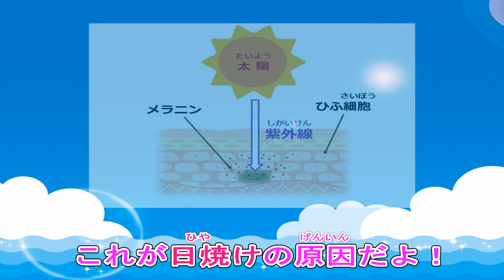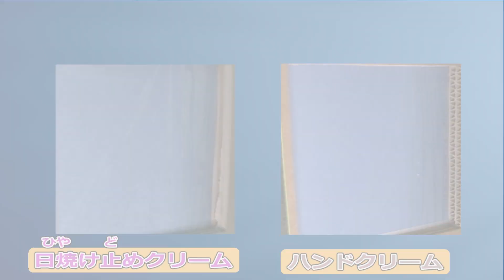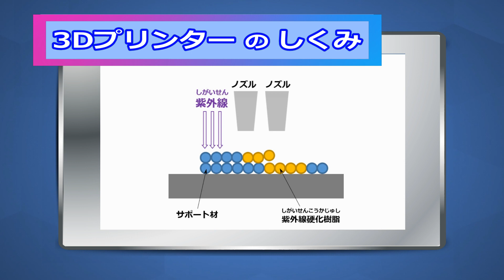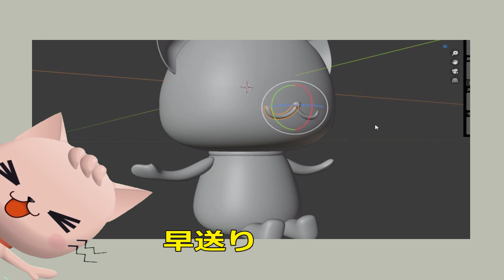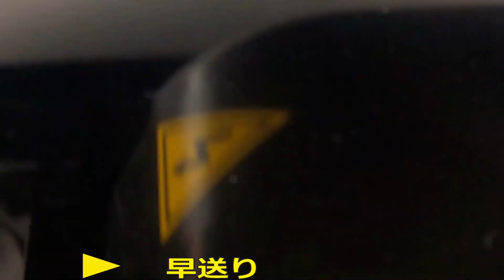ヘリカちゃん＆マーモ博士と科学実験！！紫外線のふしぎをしらべてみよう！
「ヘリカちゃん」と「マーモ博士」が紫外線（しがいせん）のふしぎを調べるいろいろな実験をするよ！